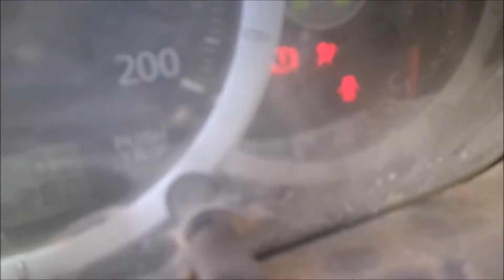ASTA AUTOCARRO MITSUBISHI L200 ANNO 2012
Lotto 3) Autocarro Mitsubishi L200 targato EL678LD, data immatricolazione 06/08/2012, cc. 2477 alimentazione a gasolio, 131,00 KW, provvisto di chiave e di libretto di circolazione.